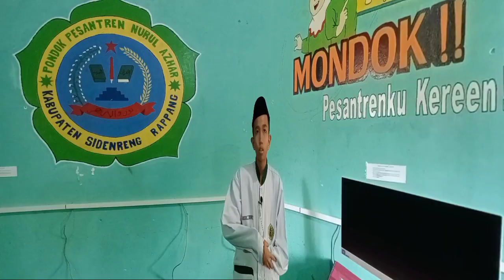CERAMAH BUGIS || PENAMPILAN MUH.IDRIS JUARA 2 DI L0MBA TADRIB DAKWAH PONPES NURUL AZHAR TALAWE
FRdiab Channel Bekerja sama dengan Osis Ponpes Nurul Azhar Talawe menayangkan  hasil dari Tadrib Dakwah yang dibawakan oleh peserta atas nama Muh.Idris Asal Desa Ulo'e Bila Kabupaten Sidenreng Rappang yang menjadi juara Dua pada kegiatan Ini.
Tadrib Dakwah merupakan salah satu program andalan Ponpes Nurul Azhar Talawe dalam mengembangkan potensi santri(i) melalui dakwah dan di implementasikan pada bulan suci Ramadhan dan kegiatan tersebut membiasakan Santri(i) tampil berbicara di orang banyak.

semoga berkah dan bernilai pahala, amin!!!
instagram,fb,tiktok (Fahruddin diab)